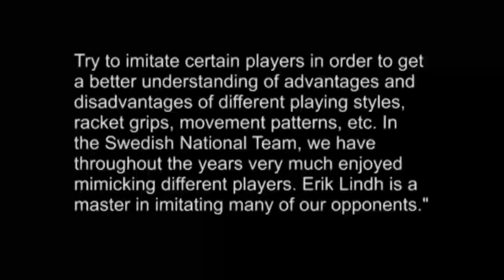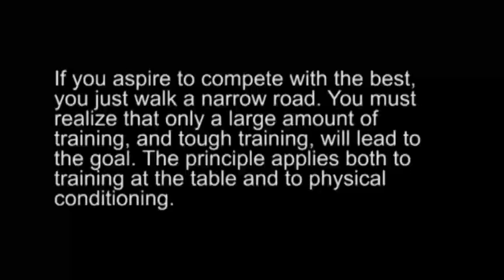JO Waldner Table Tennis Tip #6 - #10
A continuation of the Mozart of Table Tennis Jan Ove Waldner.  That started at this video

Waldner tip #6:

"Study Good Players:

Watch as much table tennis as possible. Study video recordings, both of yourself and world class players. In particular, I used to study particularly the Hungarian player Tibor Klampar. His wrist movements and ball hits were of extraordinary quality. By studying a number of Chinese players, I learned to appreciate the importance of developing effective serves.

Try to imitate certain players in order to get a better understanding of advantages and disadvantages of different playing styles, racket grips, movement patterns, etc. In the Swedish National Team, we have throughout the years very much enjoyed mimicking different players. Erik Lindh is a master in imitating many of our opponents."

Waldner Tip #7:

"Analyze Your Opponents:

Only when you are up against a player the first time can you get an appreciation of, for instance, the quality of his or hers forehand loop. Therefore, enlist the help of those of your pals who have played the person in question. Bring forward to discussion all relevant details. Remember that there are many ways to win matches in table tennis. The better prepared you are, the greater are your chances. The margins in this game sometimes appear minuscule, but it is always the best and most professional player who profits from them."

Waldner Tip #8:

"Use Your Head:

Mental strength is a vast and important subject and perhaps the most difficult characteristic to develop through training. Personally, I have developed a way to think and act that I believe suits my personality. The starting point must be yourself, in my opinion.

Mental strength is based on experience and acquired knowledge about your sport. Listen to the advice of others whom you trust, but remember that, in the final analysis, you MUST rely upon your own judgment.

When I was younger, I studied in detail many successful Swedish athletes, including Bjorn Borg and Ingemar Stenmark. I was impressed by their calmness when competing. During the years, I have learned to analyze my losses and then forget them as quickly as possible. To the contrary, I do carry around memories of my victories in order to boost my self-confidence."

Waldner Tip #9:

"Be Respectful:

A table tennis match is decided in a short time, and it does not take much to lose by underestimating your opponent. It is important to graciously accept losses and to show respect for your opponent. Whether I win or not, my strategy has always been to keep a low profile."

Waldner Tip #10:

"Think Long-Term

To conclude, I would like to emphasize that it takes a long time to become a good table tennis player. There are always new things to learn. Try to think long term and avoid focusing too much on results when you are young.

If you aspire to compete with the best, you just walk a narrow road. You must realize that only a large amount of training, and tough training, will lead to the goal. The principle applies both to training at the table and to physical conditioning.

However, don't forget to now and then have some fun and experiment a bit. Occasionally, you will discover something that will be useful in match play. And, finally, GOOD LUCK!"